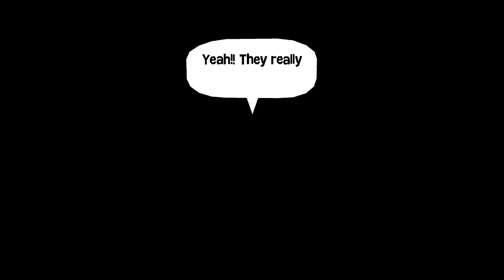Wandersong: Part 3- Slaying it in Delphi and getting down to work!